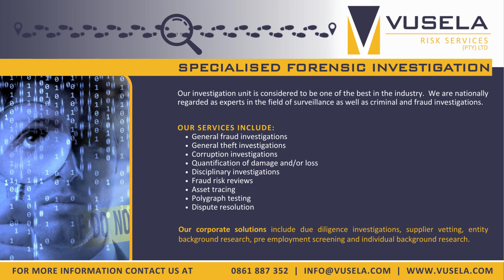Vusela Risk Services provides Specialised Forensic Investigation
- General fraud investigations
- General theft investigations
- Corruption investigations
- Quantification of damage and/or loss
- Disciplinary investigations
- Fraud risk reviews
- Asset tracing
- Polygraph testing
- Dispute resolution

Toll free: 0861 (VUSELA) 887 352